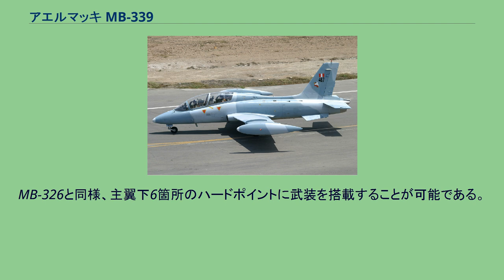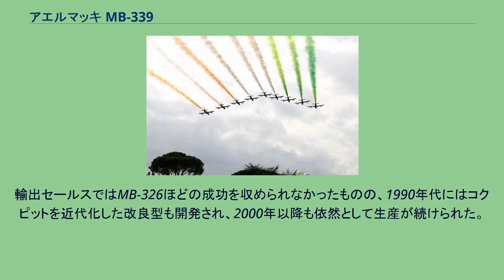アエルマッキ MB-339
アレーニア・アエルマッキ
アエルマッキ MB-339 ペルー空軍のMB-339AP フレッチェ・トリコローリ アエルマッキ MB-339(Aermacchi MB-339)はイタリアのアレーニア・アエルマッキ社が開発した高等練習機および軽攻撃機。
アエルマッキ MB-326の後継機として、イタリア空軍のほか、各国が採用した。
MB-339は、MB-326の後期型より機体構成の多くが受け継がれ、アビオニクス及び前部胴体を除き変更点は少ない。
前部胴体については、練習生であるパイロットの頭上から可視性を得るため、インストラクターの座席位置を高く配置し直されている。
これによる方向安定性の低下を補うため、垂直尾翼の大型化とベントラルフィンの追加も行われた。
MB-326と同様、主翼下6箇所のハードポイントに武装を搭載することが可能である。
初飛行は1976年8月12日に行っており、イタリア空軍への引渡しは1979年より開始された。
MB-326と同様に、コックピットを単座化し固定機関砲を搭載した攻撃機型MB-339KベルトロIIも開発されたが、諸外国の関心を得られず試作のみに終わっている。
ロッキード社と提携しTバードIIとしてアメリカ軍の統合基本航空機訓練システム計画（JPATS計画）選定にも売り込んだが、T-6 テキサンIIに敗北している。
輸出セールスではMB-326ほどの成功を収められなかったものの、1990年代にはコクピットを近代化した改良型も開発され、2000年以降も依然として生産が続けられた。
生産機数は200機を超え、その半分はイタリア空軍へ納入されている。
MB-339KベルトロII MB-339CD 出典: Jane's All The World's Aircraft 1980-81 諸元 性能 武装